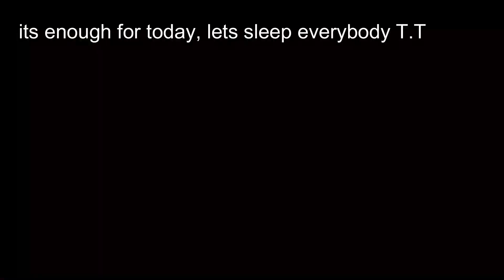HAPPY "TRAINING" CAMP ALA FICO CPI PFI PFM SMI AT VILLA ALAM SURYA POKPHAND TRETES | McYoung TraVlog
Sabtu, 14 November 2019 kita hangout bareng temen kantor ke villa untuk happy happy sejenak, tapi ternyata justru bukan happy. Kenapa? ga seru? atau ga asyik? ternyata selama disana bukan happy happy, tapi udah kayak nonton stand up comedy live. dimulai dari temen temen cowok yang nangis karna halusin bawang merah, trus nguleni adonan roti, sampe dengan yang harus ngehalusin gula merah wkwkwk. Disini ga cuma happy aja sih, malahan koplak parah sumpah. Dan aku kenalin temen aku yang namanya Jimmy, lucu banget dia tuh. so lets check this out.